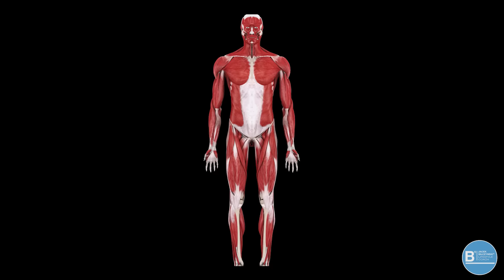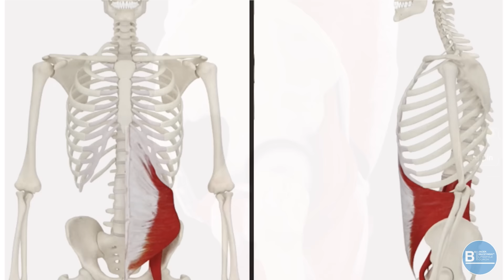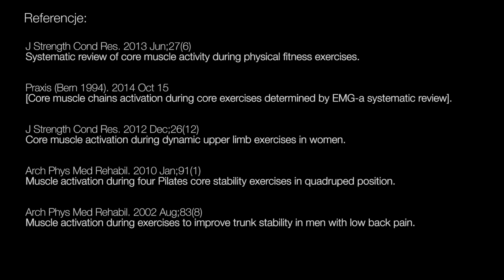Jak ćwiczyć brzuch? - Centralna stabilizacja - [ Jacek Bilczyński ]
Centralna stabilizacja i mięśnie głębokie, podstawy dla początkujących, czyli jak ćwiczyć brzuch.